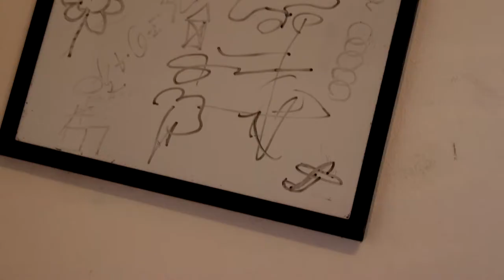Boring room challenge